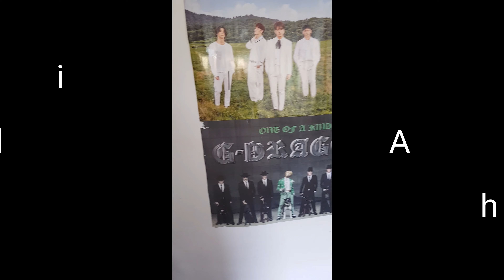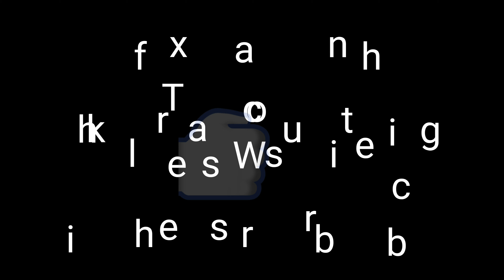What my Autistic 8 yr old eats in a day.